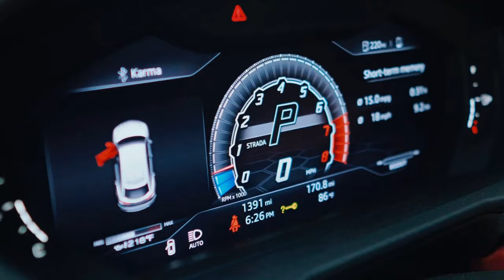Wake Up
Hey, play Picks on Sleeper and use code RF-mini23g on your first deposit to get up to a $100 deposit match!